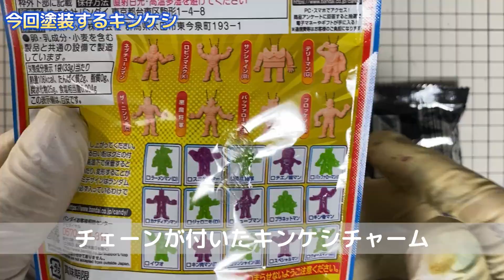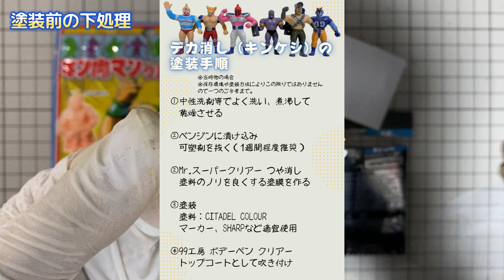Vlog1015 キン肉マングミRound3キンケシチャーム ザ・ニンジャ(C)を塗装しました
▶チャプター
00:00 動画スタート（キンケシチャーム ザ・ニンジャ）
00:56 下処理
01:52 筆塗り（下地）
03:19 上塗り塗装
05:13 レビュー

2023年秋に発売されたキン肉マングミRound３に付属のキンケシチャーム、ザ・ニンジャ(C)を色塗りしました。